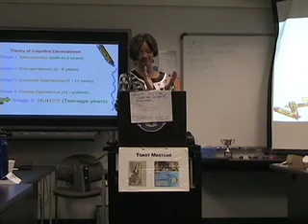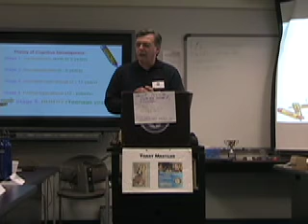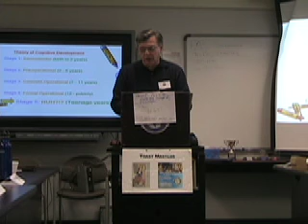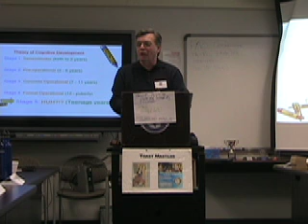Art Testani's Speech Evaluation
Art evaluated Emilie's #7 speech